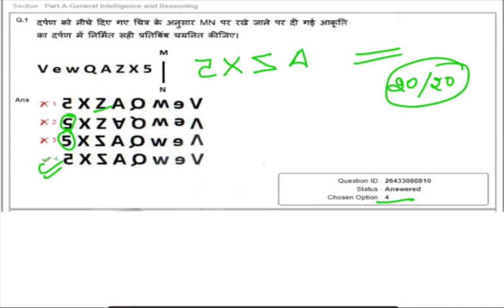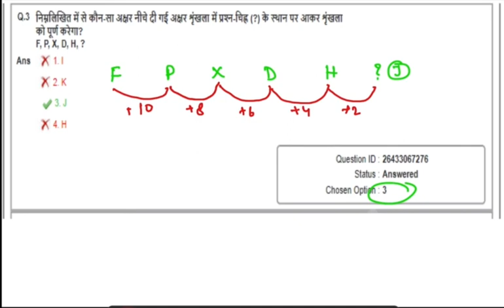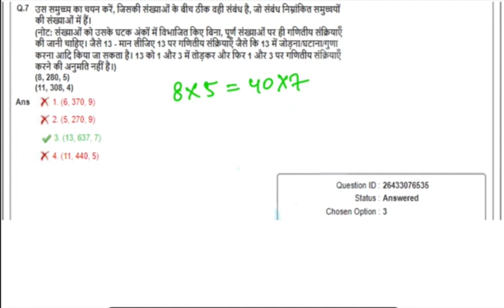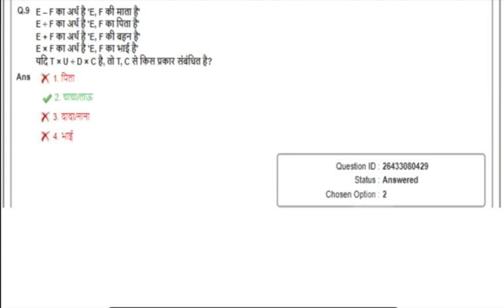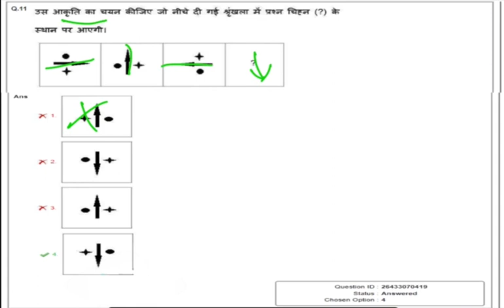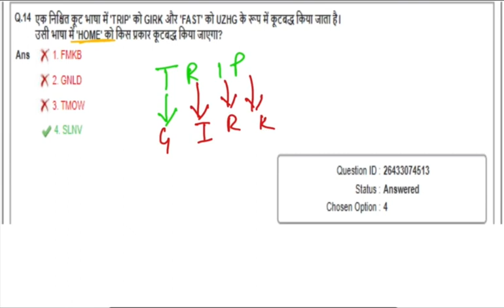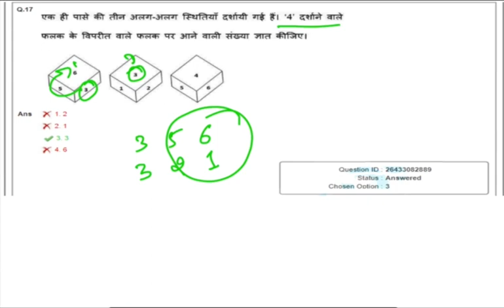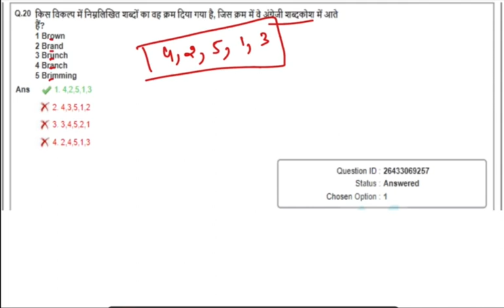GD Constable 17/01/2023 Shift-4 Paper Reasoning Previous year question,SSC GD Constable Paper Part-3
GD Constable 17/01/2022 Shift-4 Paper Reasoning Previous year question, SSC GD Constable Paper Part-3

ssc cgl
dsssb
ssc mts
world affairs
Unacademy
ojha sar
wifistudy
Reasoning
math
english
Study iq
world affairs by unacademy
study glows
wifistudy